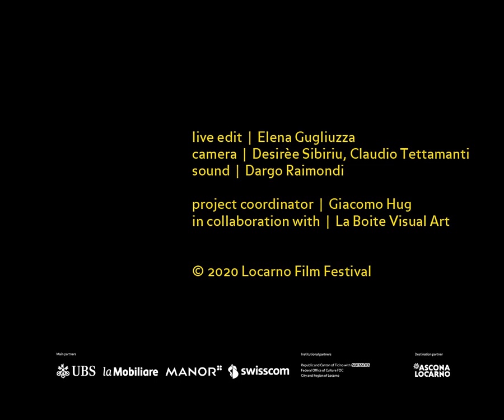Conversation with Susan Sarandon | Locarno Film Festival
In 2005, the revelations of torture in Guantanamo showed the world the extent to which civil rights were suppressed in the name of the War on Terror. Known for taking strong political and social stances, Oscar-winner Susan Sarandon was in Locarno to accept the Excellence Award and talked about her career and the craft of acting, as well as activism (how every film is political) and the power she drew from her celebrity during an exceptional historical moment.